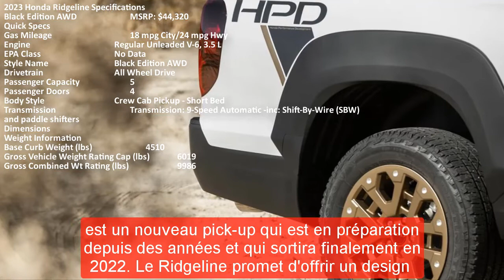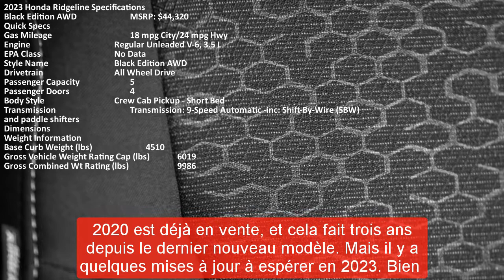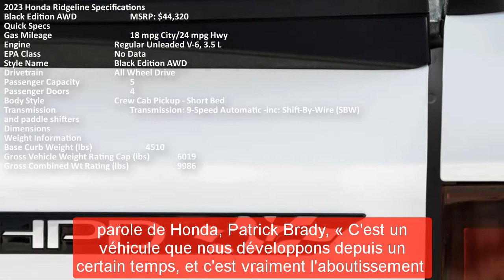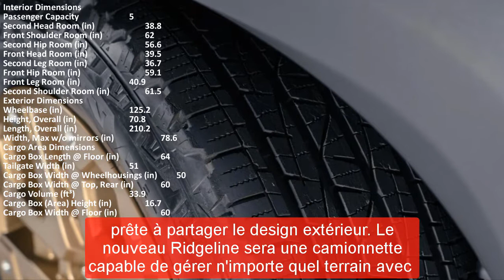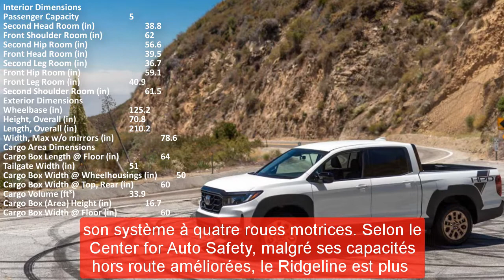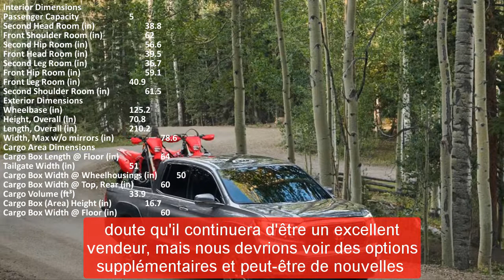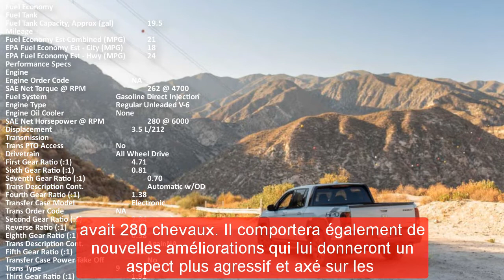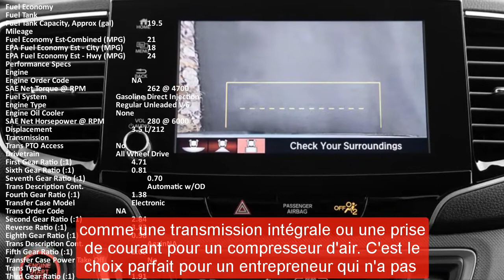2023 honda ridgeline black edition | 2023 honda ridgeline rtl-e | 2023 honda ridgeline test drive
2023 honda ridgeline black edition | 2023 honda ridgeline rtl-e | 2023 honda ridgeline test drive
Best regards .